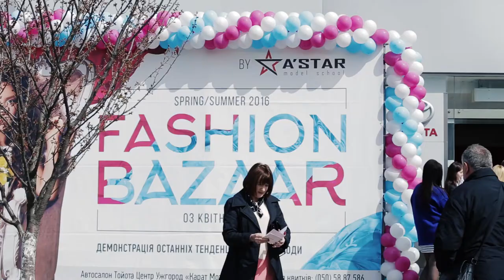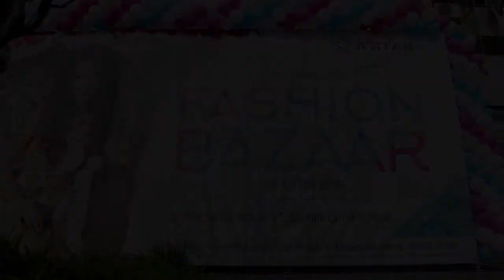"Fashion Bazaar by A*Star" Uzhorod 2016 (Klip HD)